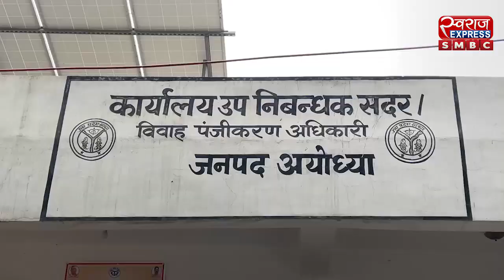Amitabh Bachchan ने Ayodhya में 10,000 स्क्वायर-फीट का प्लॉट खरीदा, Ram Mandir से केवल 15 मिनट दूर